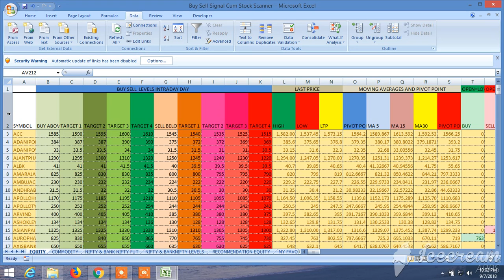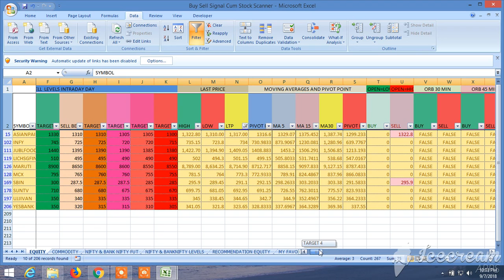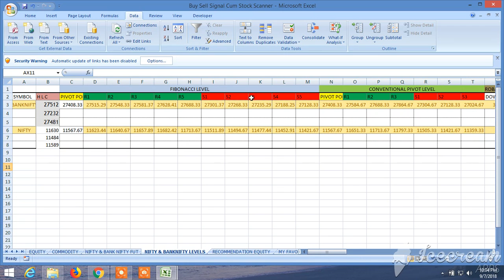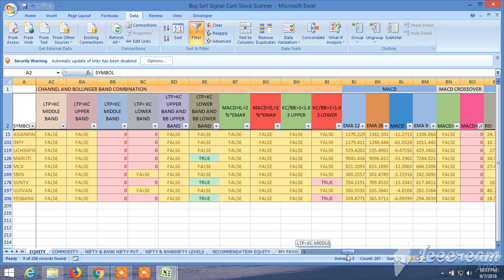BUY SELL SIGNAL CUM STOCK SCANNER : VIEW FOR MONDAY 10.09.2018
View for Monday 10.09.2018 RECOMMENDATION AND BUY SELL LEVEL HAVE BEEN GIVEN THROUGH THE BUY SELL LEVEL CUM SCANNER. AND SEE THE UNIQUE BUY SELL SIGNAL CUM SCANNER, HOW IT WORKS, WHAT ARE AVAILABLE IN IT HOW TO SCREEN IT AND HOW IT CAN BE UTILIZED TO WIN THE STOCK MARKET ALL THE TIME